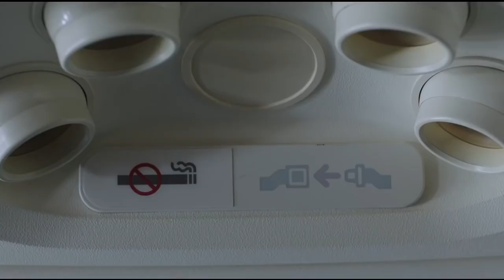Spiderman Lejos de casa | Escenas post-creditos | Final Explicado | Opinion-Critica-Reseña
La primera parte es SinSpoilers asi que no se preocupen yo les avisare en el video cuando deben pararlo o adelantarlo así que con toda confianza dale click.

Una pelicula entretenida, divertida y con un romance de pubertos que no decepciona pero que pudo ser mejor si hubiesen incluido realmente los multiversos que "prometian"
SÍGUEME:

3- Únete al Canal como patrocinador por solo $99 pesos mensuales  (arriba hay un boton azul que dice unirte)

7-No olvides que esto lo hago por que lo disfruto en compañia de mis amigos y mi opinion es sincera  sin afan de venderte nada a pesar de que tengamos patrocinadores , al contrario de eso  el objetivo es  ayudarte a tomar una decisión de manera desenfadada y relajada del mundo del cine y de los videojuegos si es que te late mi manera de comentar.